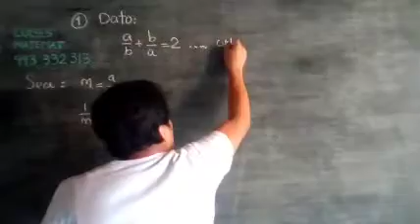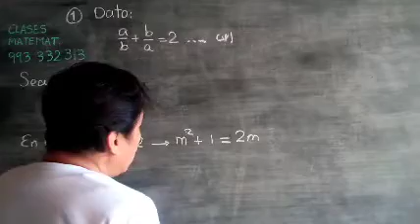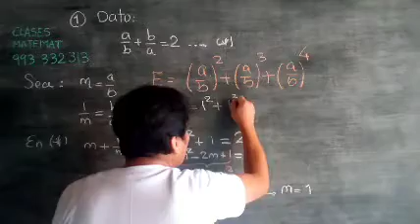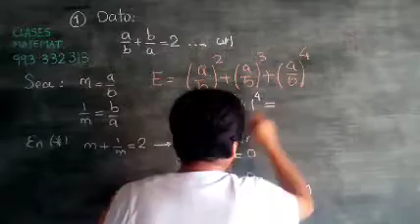Problema Examen Cayetano Admisión 2021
Problema de examen de Admisión de la Universidad Peruana Cayetano Heredia UPCH incluido es su prospecto de Admsión 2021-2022: